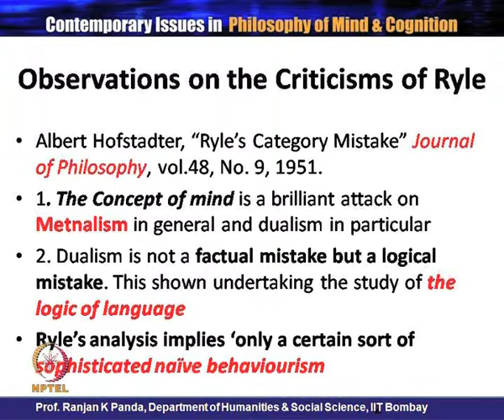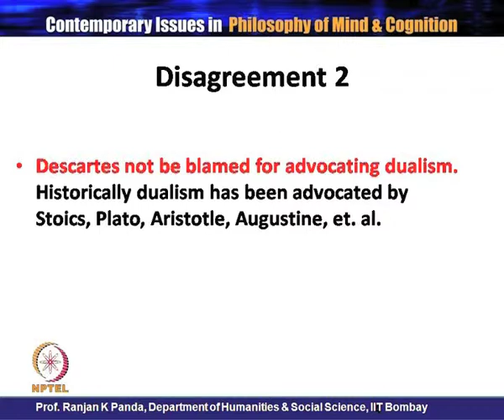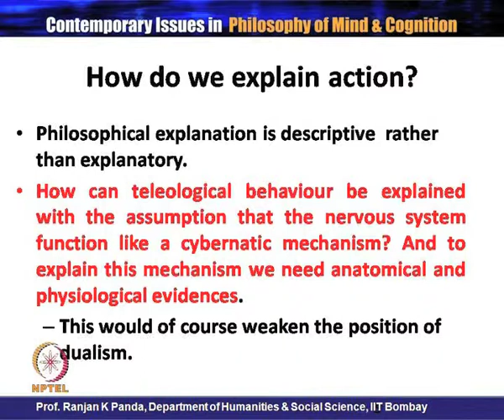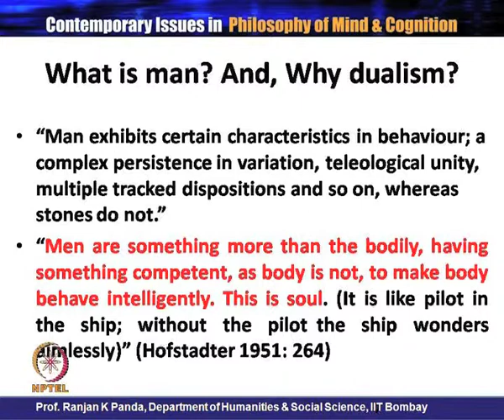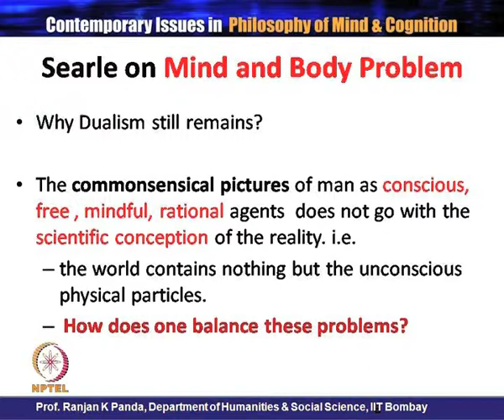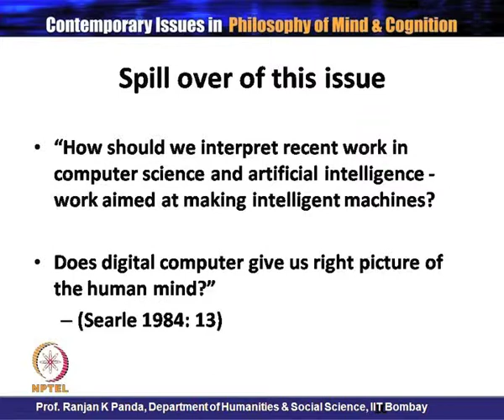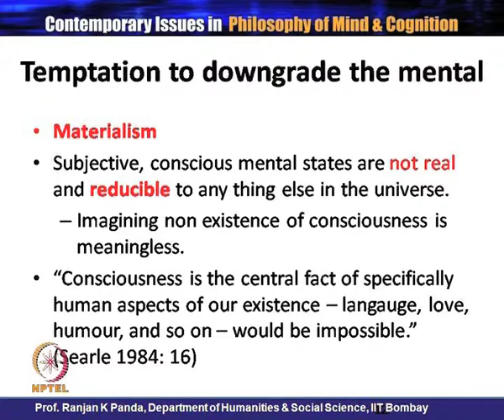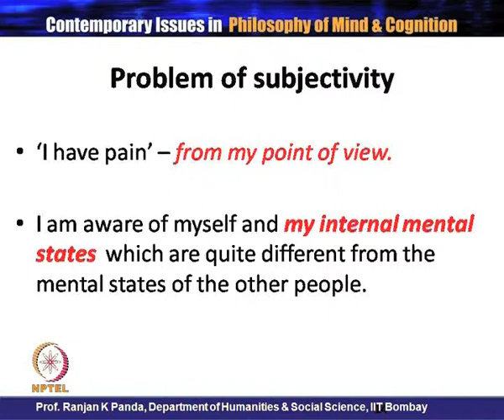Mod-01 Lec-09 Dualism III